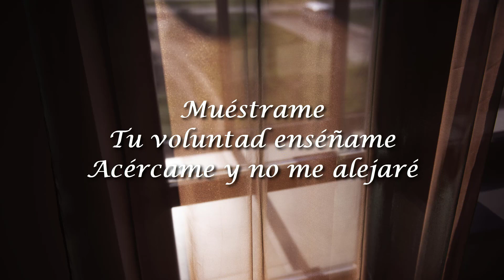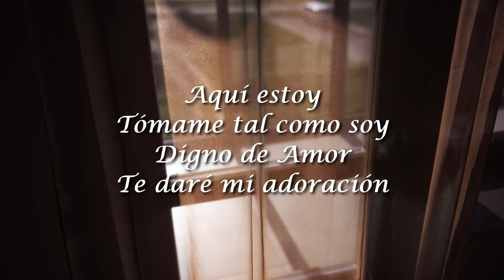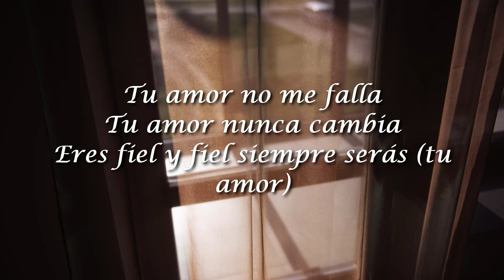Christine D'Clario, Dios De Maravillas(Letra/Lyrics)